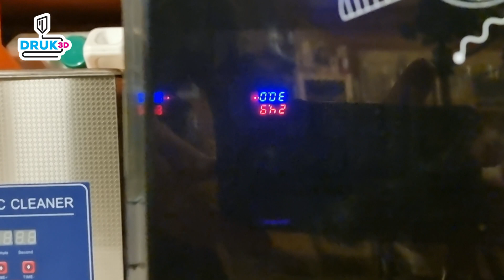D088. Druk3D - DIY grzałka komory do drukarki na żywicę UV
Producenci żywic UV podają widełki temperaturowe kiedy żywica ma maksymalne właściwości w procecie utwardzania światłem UV. Żeby zapewnić opteymalne warunki możwa np. zbudować taką oto programowalną grzałkę :) Zapraszam na film!